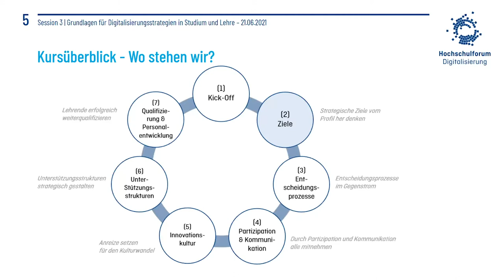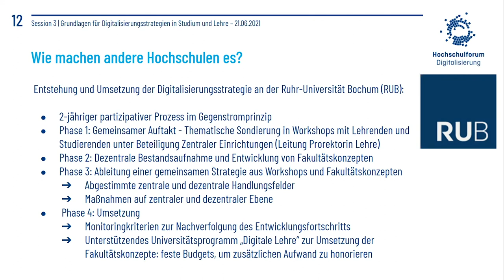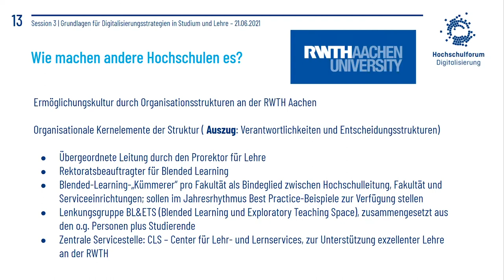Session 3 – Entscheidungsprozesse im Gegenstrom, 21.6.2021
Der Online-Kurs „Grundlagen für Digitalisierungsstrategien in Studium und Lehre“ des Hochschulforums Digitalisierung ging am 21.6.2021 in die dritte Runde. Diesmal mit dem Thema "Entscheidungsprozesse im Gegenstrom" mit der Referentin Prof. Dr. Barbara Getto. Hier finden Sie die Aufzeichnung der Session.